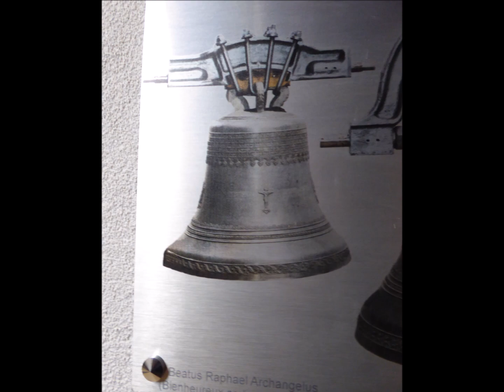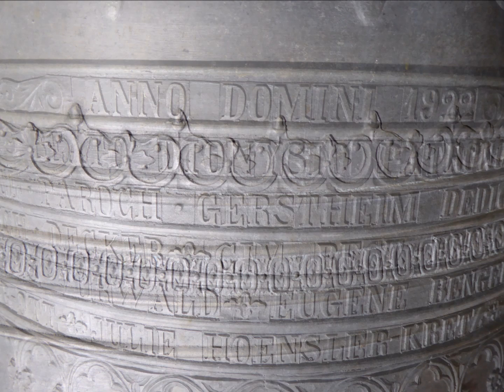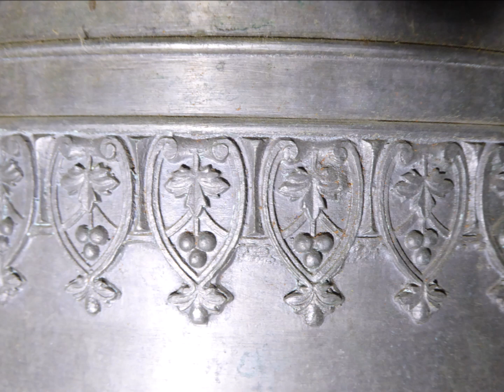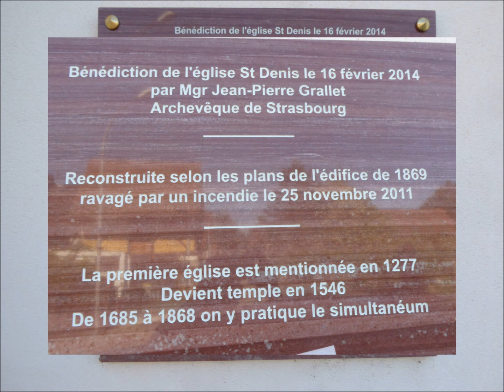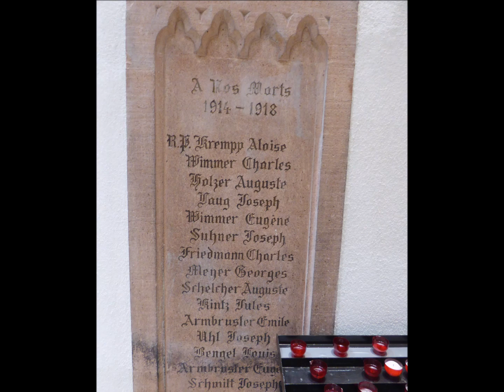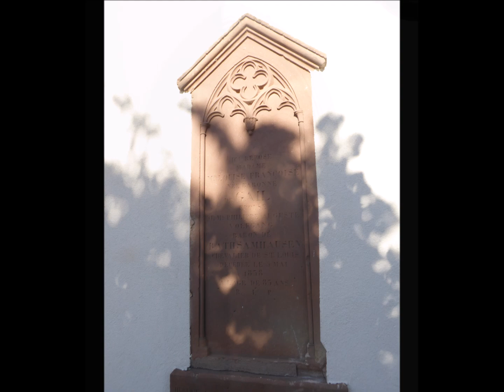2332.Eglise catholique Saint-Denis Gerstheim (8/8) / Katholische Dionysiuskirche Gerstheim (8/8)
Montage-photos sur l'église catholique Saint-Denis de Gerstheim (Région Alsace, département du Bas-Rhin) avec sonnerie du plenum (3 cloches - Tonalités supposées : la 3 - do 4 - ré 4) (Plus de précisions sur ces cloches dans la vidéo 7/8 - N°2331).
Après avoir eu une église simultanée (servant aux deux cultes catholique et protestant), Gerstheim fut dotée au XIXème siècle de deux églises. L'architecte Antoine Ringeisen fut chargé de construire les deux églises, une pour chaque confession, en 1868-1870. Dans la nuit du 24 au 25 novembre 2011, l’église catholique fut complètement ravagée par un incendie, puis elle fut reconstruite en 2013. Lors de la reconstruction, l’église garda son aspect extérieur, mais l’intérieur a été partiellement modifié. (Plus de précisions sur la reconstruction sur YouTube Les vitraux de la nouvelle église furent réalisés par l’artiste Sylvie Lander. Dans le chœur, on peut voir une fresque réalisée par le mosaïste Gérard Brand, « La foule attend la Résurrection », qui mesure 7 mètres de long et 3,60 mètres de haut et qui fut réalisée avec des gravats et des objets récupérés après l’incendie. Construit en remplacement de l’orgue Verschneider disparu lors de l’incendie, le nouvel orgue en nid d’hirondelle est le dernier opus du facteur d’orgue Kern, puisqu’il fut réalisé peu avant la liquidation judiciaire de l’entreprise.
La commune de Gerstheim se trouve en Alsace dans le département du Bas-Rhin, à environ 33 kilomètres au sud de Strasbourg, et compte environ 3500 habitants.

Fotomontage über die katholische Dyonisiuskirche in Gerstheim (Unterelsass) mit Vollgeläut (3 Glocken - Vermutliche Schlagtöne : a' - c" - d") (Mehr Informationen zu diesen Glocken im Video 7/8 - Nr. 2331).
Nachdem es in Gerstheim ab 1685 eine Simultankirche gegeben hatte, wurden 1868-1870 vom Architekten Antoine Ringeisen zwei neue Kirchen erbaut, eine evangelische Kirche und eine katholische Kirche. Die katholische Kirche wurde in der Nacht vom 24. auf den 25. November 2011 durch einen Brand vollständig zerstört. Die heutige Kirche wurde 2013 neu erbaut, wobei das äußere Aussehen der Kirche behalten wurde, aber das Innere im Vergleich zur früheren Kirche zum Teil verändert wurde. Die Glasmalereien dieser neuen Kirche sind der Künstlerin Sylvie Lander zu verdanken. Im Chor kann man ein Mosaik vom Künstler Gérard Brand sehen; es trägt den Namen "Die Menge wartet auf die Auferstehung" und besteht zum Teil aus Resten der früheren Kirche. Die neue Schwalbennestorgel ist dem Orgelbauer Kern zu verdanken.
Die Gemeinde Gerstheim befindet sich im Unterelsass, ca. 33 Kilometer südlich von Straßburg und zählt ca. 3500 Einwohner.

©campanophile67